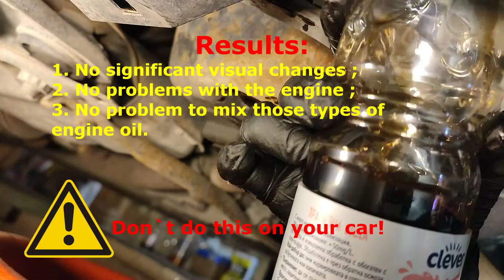Can you MIX ENGINE OILS | 5W40 + 10W40 | TEST 1000 Kilometers Later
Real life TEST of this myth about mixing different types of engine oil. Results after 1000 kilometers.
More of my work!  ►@FixitEasyDIY